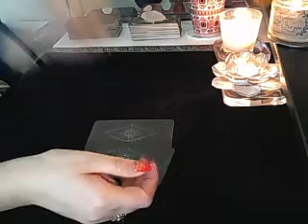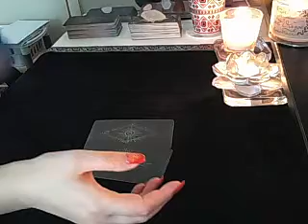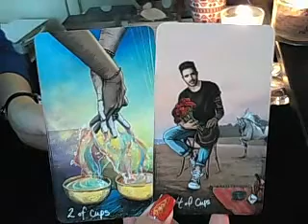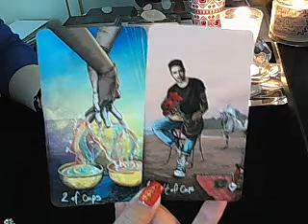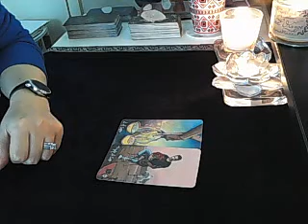Daily tarot advice January 18-19 2020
Hi everyone!
We are looking at the energies coming up on or around January 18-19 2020 and advice on how to make the most of them.

Check out the 2020 Special ✨🎆🎉 now available in addition to special priced forecasts